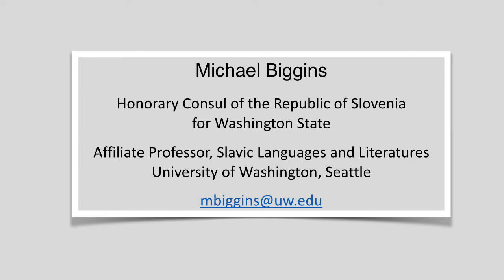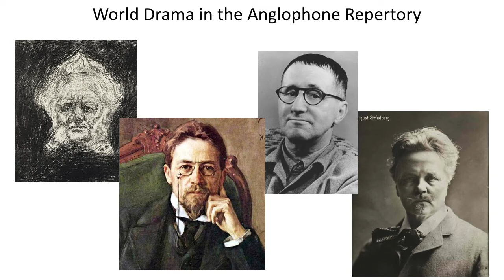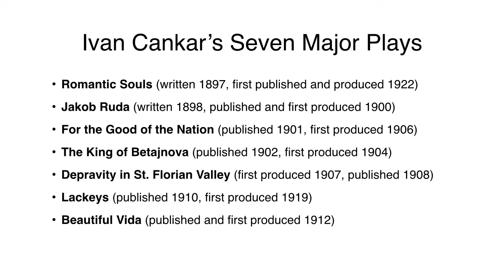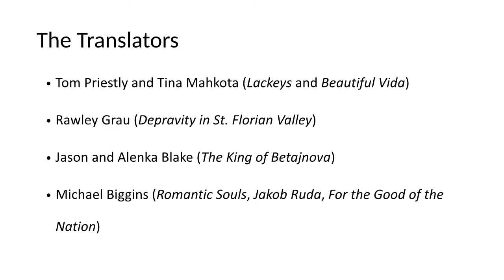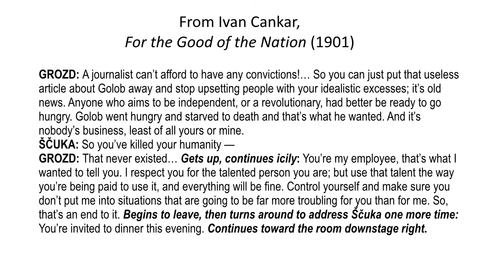The Plays of Ivan Cankar - In English For The First Time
Ivan Cankar, playwright, essayist, poet and political activist, is regarded as the greatest playwright in the Slovene language, and has sometimes been compared to Henrik Ibsen, Franz Kafka and James Joyce.

This play translation project is a collaborative effort between Presernovo Gledališče Kranj, a professional repertory theatre located in the city of Kranj, Slovenia, and Crane Creations Theatre Company. This project is generously supported by the European Commission and the Slovene Government.

Ivan Cankar is known by many as the the “undiscovered Eastern European Ibsen” and the “father of Slovene drama”.

Cankar is regarded as the greatest writer in the Slovene language and yet is unknown in most of the world. The plays will be translated from Slovene into English by professional expert translators to allow for many more people to experience his genius.

About the Translator:
Micheal E. Biggins is a translator and Slovene language scholar. He has translated numerous Slovene titles to English, including the works of Drago Jancar, Tomaz Salamun and Nobel Literature Prize Nominee, Boris Pahor.
As part of this initiative, he has completed the translation of the play Romantic Souls (Romantične duše), Jacob Ruda, and For the good of the Nation (Za narodov blagor).
Currently Michael is based in Seattle where he teaches Slovenian language, and Slavic to English literary translation as a Head of the Slavic and East European Section at the University of Washington Libraries. Mr. Biggins has also authored several articles concerning translation from Slovene to English.  He received a Distinguished Staff Award from the University of Washington, was a Fellow of the University of Kansas and member of Phi Beta Kappa.